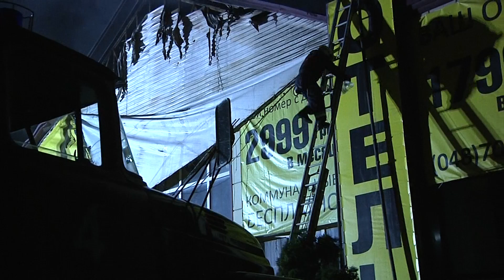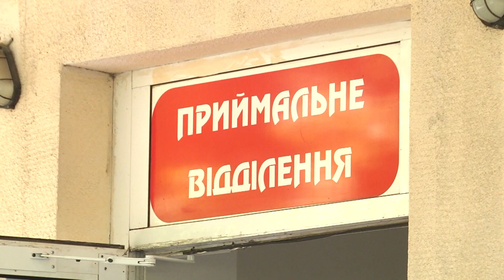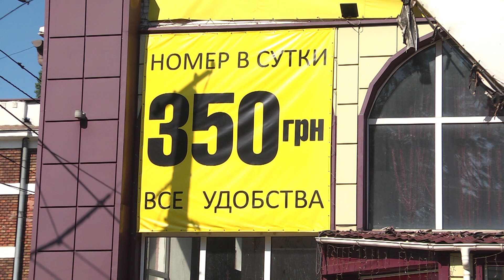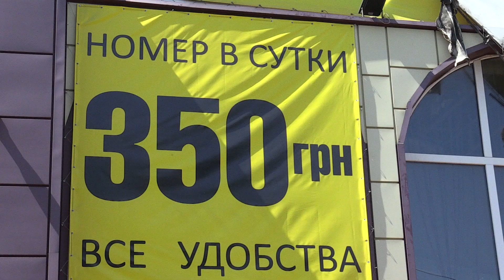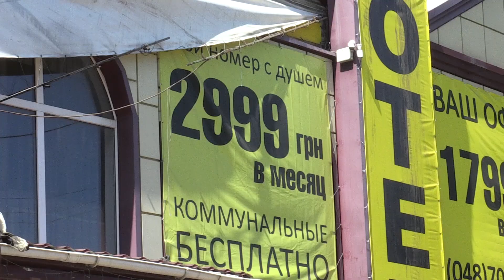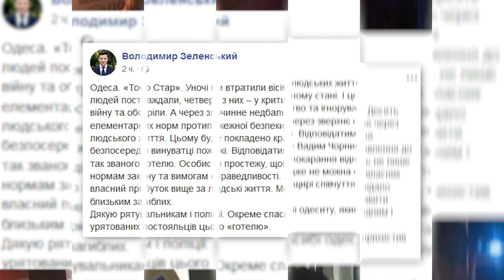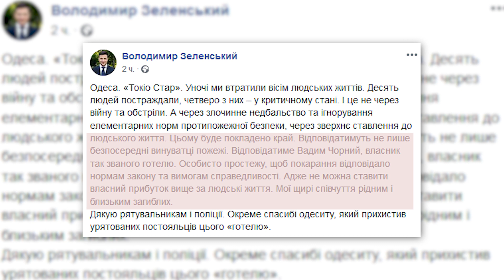Экстренная новость. Пожар в отеле «Токио Стар»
И снова пожар, и снова погибли люди. Не прошло еще и двух лет со дня трагедии в детском лагере "Виктория" и вот опять... На этот раз пламя бушевало в отеле «Токио Стар» на улице Водопроводной 1, который был открыт в переоборудованном ангаре трамвайного депо.